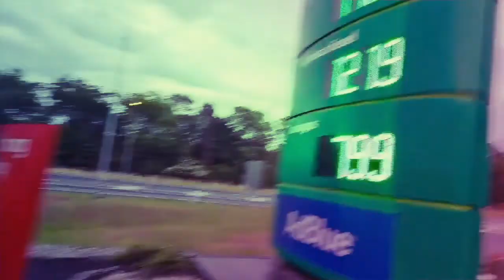DriftHQ Australia Summerdayz Vol1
DriftHQ presents our event SummerDays Volume 1 and it was a real good time